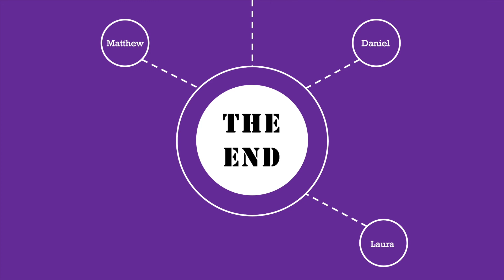10 Major Evolutionary Transitions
Just a short 1-minute timeline video project about some major evolutionary transitions for my Evolution class.